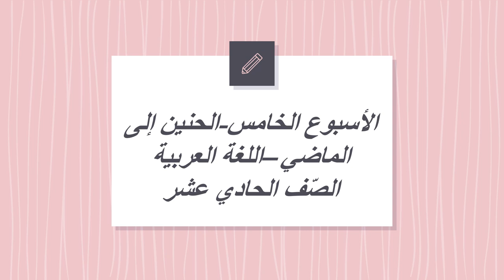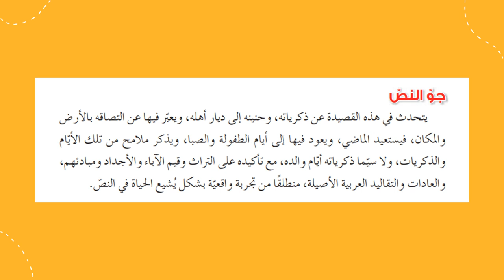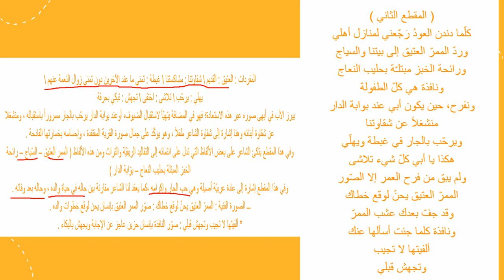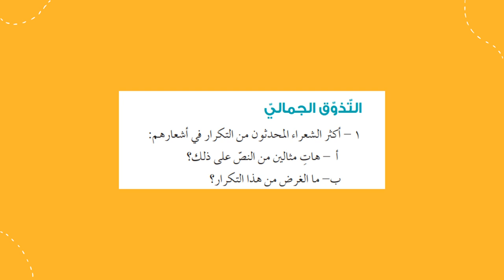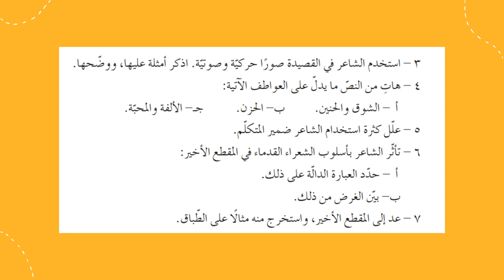الأسبوع الخامس ف2 الحنين إلى الماضي الصف الحادي عشر اللغة العربية- المعلمة منال زكارنه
يعرض الفيديو أهم المحاور والموضوعات التي سندرسها خلال الأسبوع الخامس من مادّة اللّغة العربيّة.